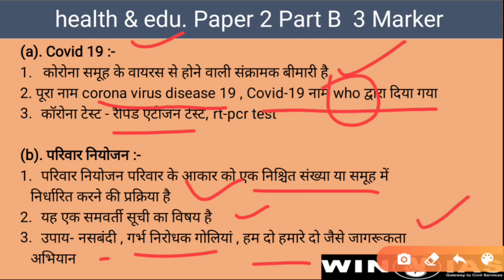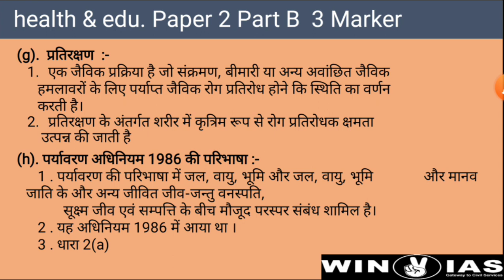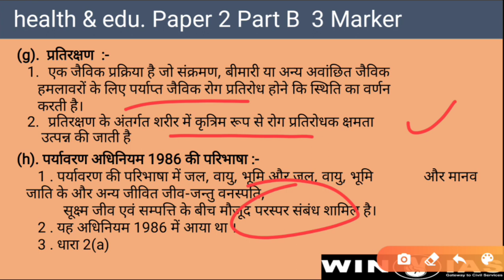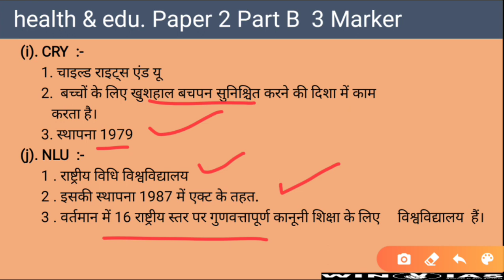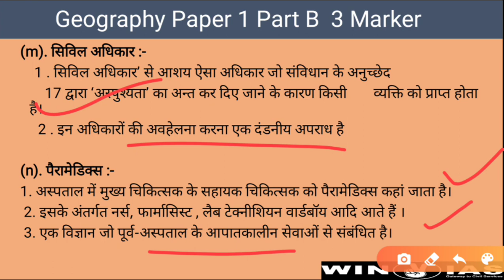MPPSC MAINS , शिक्षा एवं स्वास्थ्य विषय के महत्वपूर्ण 3 मार्कर का डिस्कशन । GS PAPER 2 PART B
Hello Everyone

 आज के इस लैक्चर में शिक्षा एवं स्वास्थ्य   विषय के महत्वपूर्ण टॉपिक पर 3 मार्क्स के उत्तर को कैसे लिखा जाता है एमपीपीएससी मैंस एग्जाम में कैसे अधिकतम मार्क्स लाए जाते हैं साथी किन-किन बारीकियों का हमें ध्यान रखना होता , के बारे में बताया जाएगा ताकि मैंस एग्जाम में मार्क्स बिल्कुल नहीं कटे और कॉपी चेक करने वाले पर एक अच्छा इंप्रेशन डाल सके इन्हीं सब बारीकियों का के बारे में इस लेक्चर में बताया जाएगा , साथियों इस लेक्चर सीरीज से जुड़े रहिए इस लेक्चर सीरीज में सभी छह विषयों के बारे में आंसर राइटिंग गाइडेंस दिया जाएगा यदि आप सभी को यह लेक्चर सीरीज पसंद आ रही है तो वीडियो को लाइक करें आपके प्रश्नों के बारे में हमें कमेंट बॉक्स में बताएं साथ ही वीडियो को अपने साथियों को शेयर करें और हमारे यूट्यूब चैनल को सब्सक्राइब करें थैंक यू ।